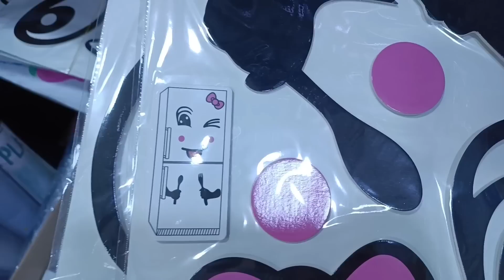بديت معاكم نهاري فرحانة فالأخيرتصدمت😭 فاطمة الزهراءبكات😭ولكن ربي غيعوضني🤲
رابط صفحتي على الفيس بوك